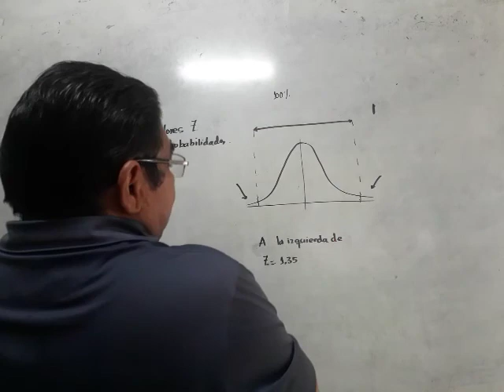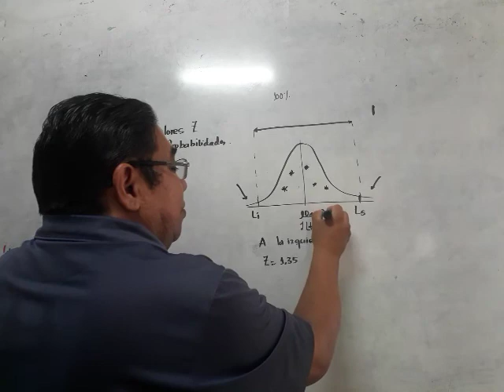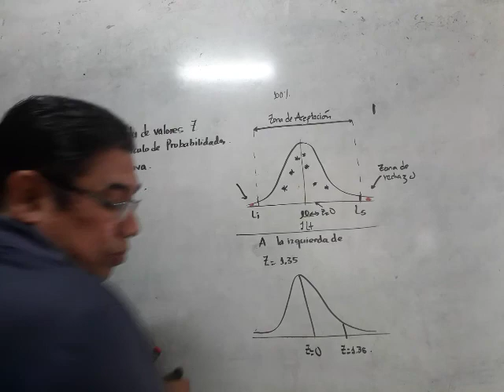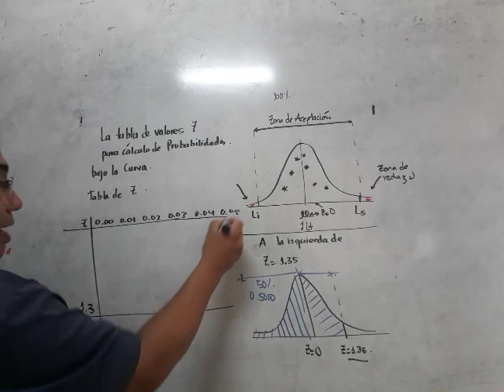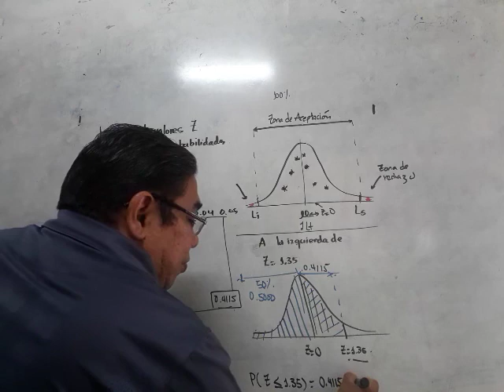DISTRIBUCIÓN NORMAL USO DE TABLA Z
uso de la tabla de probabilidades z